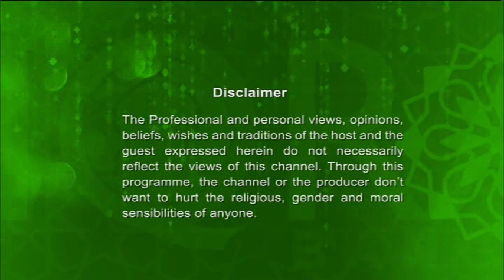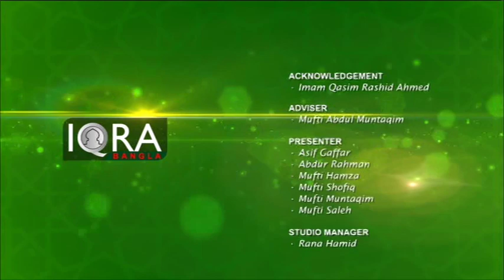Iman O Amol 05022019 Full | হাদিসের আলোকে আমাদের জীবন | By Shaykh Abdul Qayum